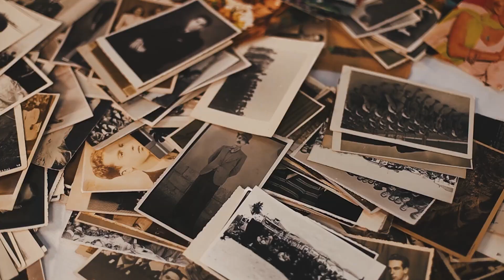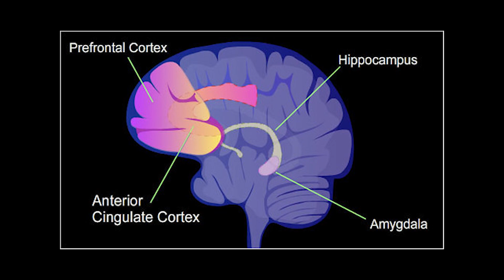Neuroplasticity: Rewiring Your Brain for Success | Beyond Sapiens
Did you know that your brain has an incredible ability to reorganize itself and form new neural connections in response to new experiences? This is called neuroplasticity, and it truly is the key to unlocking your full potential in both your personal and professional life ✨

Here are some points for you to contemplate regarding this superpower our brain possesses 🧠

🌱 By intentionally shaping your brain through new experiences, learning, and challenges, you can develop new skills, behaviors, and habits that serve your personal and professional goals. This means that your genetic makeup or past experiences do not limit you. You can continue to learn, grow, and improve yourself throughout your life, regardless of age or previous experiences.

🚀 Whether you want to enhance your cognitive abilities, develop new skills, or overcome personal challenges, neuroplasticity can help you achieve your goals. Creating new neural pathways and strengthening existing ones can improve your memory, concentration, creativity, and problem-solving skills.

🧩 One way to harness the power of neuroplasticity is to challenge your brain with new and complex tasks, such as learning a new language or solving puzzles. Another technique is mindfulness and meditation, which can increase focus, reduce stress, and improve overall cognitive abilities.

💭 Additionally, you can rewire your brain for success by visualizing yourself reaching your goals, using positive self-talk, and consciously focusing on positive thoughts and beliefs. This can help you feel more confident, resilient, and empowered, leading to greater success in your personal and professional life.

00:00 Introduction
00:58 Concept of Neuroplasticity
02:31 Personal & Professional Growth
05:07 Rewire Your Brain For Success
07:34 Life-Long Learning
09:55 Summary